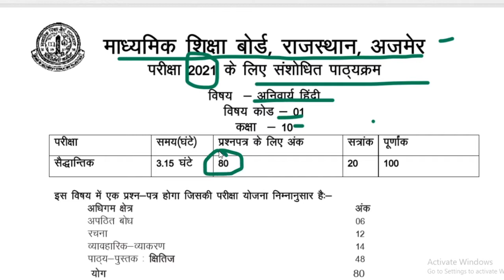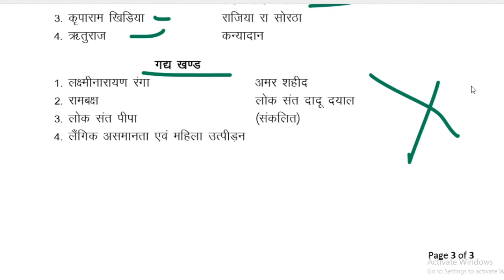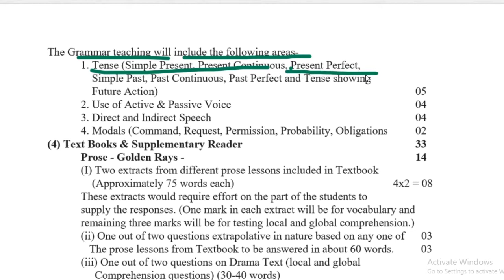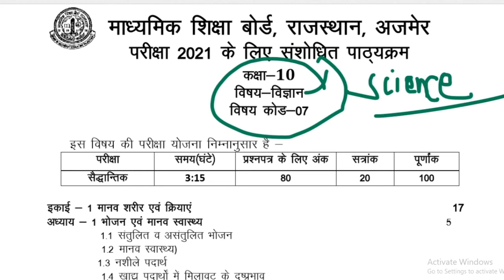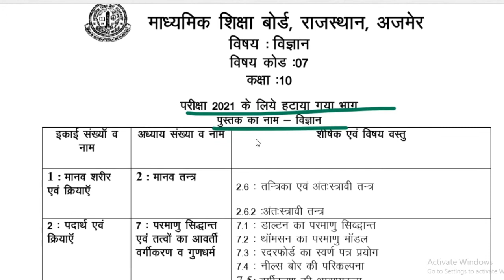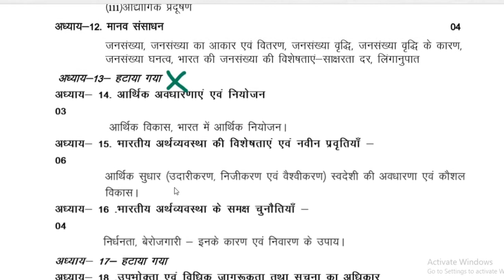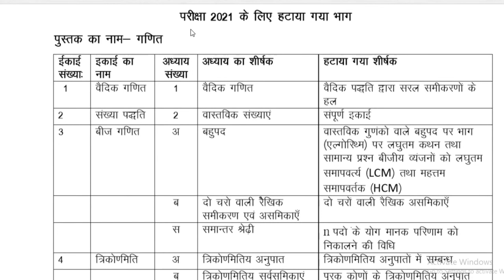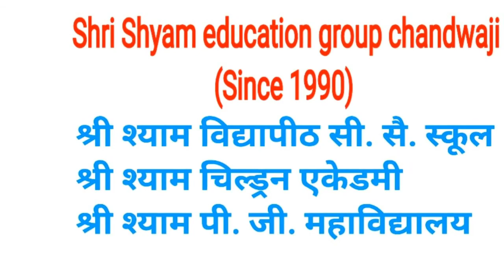10th class संशोधित पाठ्यक्रम (2021)